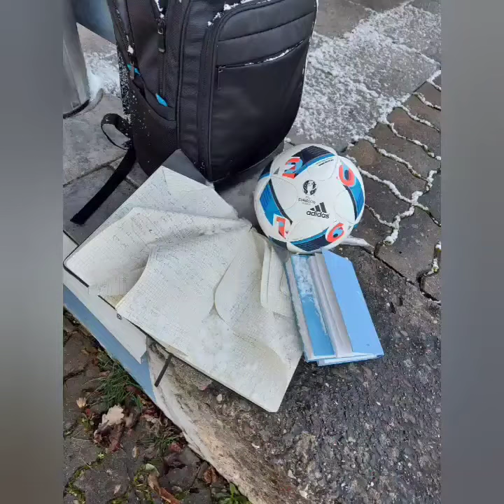120 SEKuND ⌚: "Rzuć na dystans "- o kobiecie, która nie zrozumiała moich intencji bez opresji.